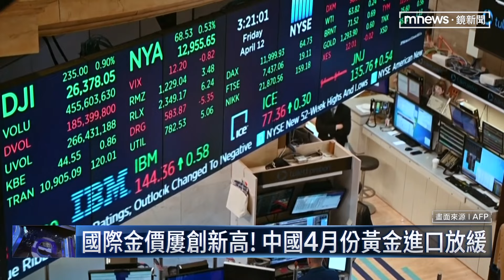婦人背包鍊條「閃耀動人」 中海關攔查發現是純金｜鏡新聞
過去不少人走私黃金挾帶出入境，近期中國廣州的白雲機場，就查獲一起特殊的走私黃金入境案例，有旅客隨身攜帶的斜背包由於鍊條太過閃耀，加上金屬鍊上密度較大，過海關時圖像發現異常攔下檢查，經送驗後發現兩條金屬鍊條都是999純金，重量近800公克，換算市價高達250萬台幣。